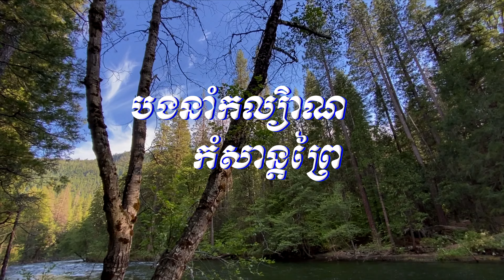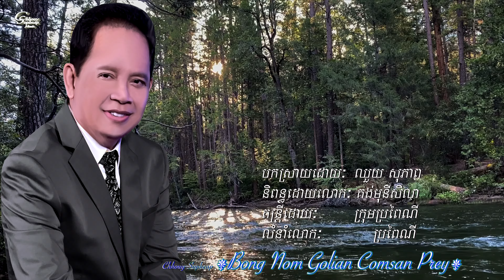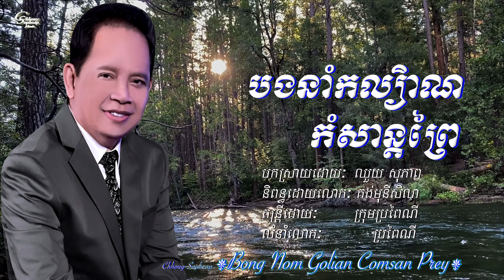ឈួយ​ សុភាព​-នាំ​កល្យិាណ​កំសាន្ត​ព្រៃChhouy Sopheap - Bong Nom Golian Comsan Prey [Official]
សួស្ដី​! ប្រិយមិត្ត​ជា​ទី​មេត្រី
ស្វាគមន៍​ រីករាយជាមួយ
និង​បទ​:​ បង​នាំ​កល្យិាណកំសាន្តព្រៃ
បក​ស្រាយ​​ដោយ​: ឈួយ​ សុភាព
តន្ត្រី​ដោយ​: ក្រុម​ប្រពៃណី​
លំនាំ​:​ បទ​ប្រពៃណី​

Welcome please enjoy "Bong Nom
Golian Comsan Prey" Thank you

Music Produced - Chhouy Sopheap